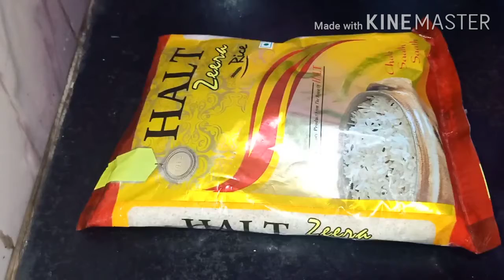ZEERA RICE CHICKEN BIRYANI சீரக சம்பா வடி பிரியாணி